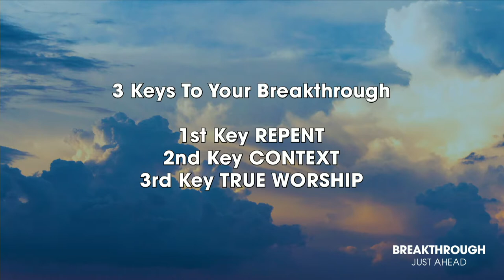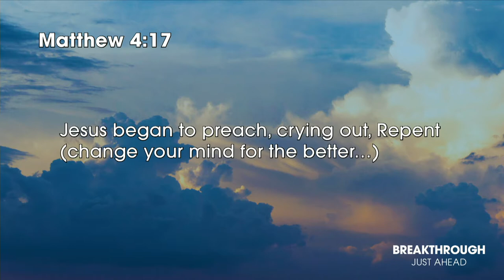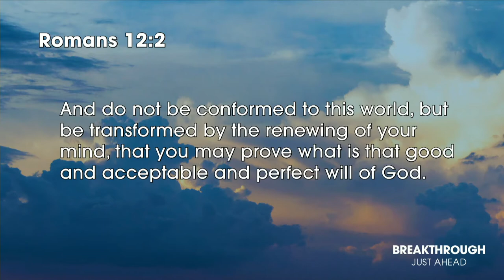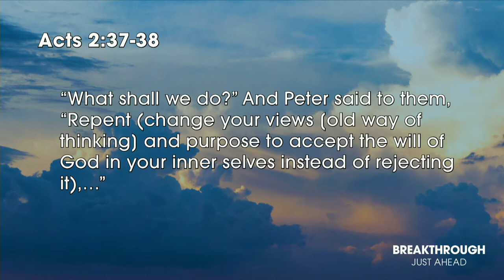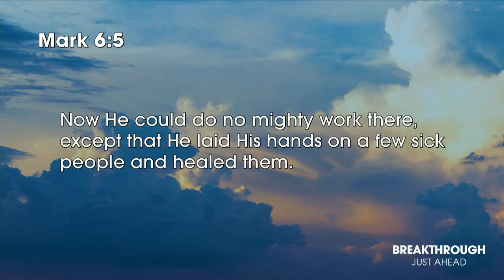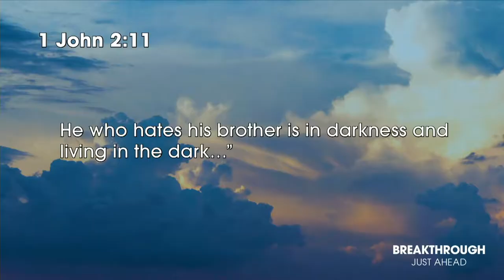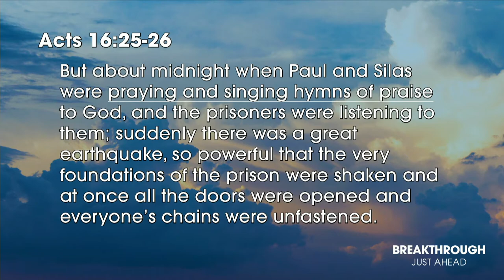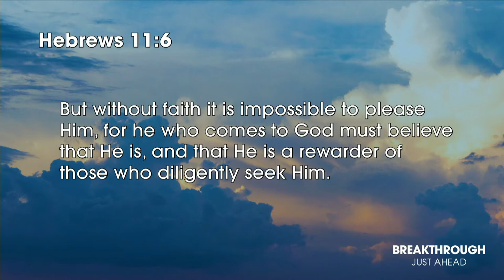Breakthrough Just Ahead - Stephen Marshall & Pam Thum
Enjoy Pastor Stephen and Pam Marshall as they teach on setting your mind on God to lead you toward your breakthrough!

Breakthrough Word Keys For 2018

#1 Let This Mind Be In You, And Enjoy Kingdom Breakthrough

I am transformed by the renewing of my mind, proving what is that good, acceptable, and perfect will of God. (According to Romans 12:2)
I have, and possess, the mind of Christ. (According to 1 Corinthians 2:16)
I set my mind on things above, not on things on the earth. (According to Colossians 3:2)
I let this mind, which is in Christ Jesus, abide in me. (According to Philippians 2:5)

#2 The King’s Context Come, The King’s Will Be Done

I seek first the Kingdom of God and His righteousness, and all these things are added to me. (According to Matthew 6:33)
Father God, You have rescued me and drawn me to Yourself from the dominion of darkness, and have transferred me to the kingdom of Your beloved Son—King Jesus! (According to Colossians 1:13)
I am in Christ and in His anointing. Therefore, I am a new creation; old things have passed away; and all things have become new. (According to 2 Corinthians 5:17)
I choose everyday to walk in the light and to have fellowship with God’s children. (According to 1 John 1:7)
I imitate God as His child by being kind, tender hearted and forgiving. Yes, I choose to walk in love! (According to Ephesians 4:32 – 5:1,2)

#3 Worship Rewards Push Open Big Doors

God has never called me to seek Him for nothing, but He has called me to a just reward. (According to Isaiah 45:19)
I choose to be a true worshipper of Father God, worshipping Him in spirit and in truth… with my heart and mind… believing and receiving. (According to John 4:23)
Without faith it’s impossible to please God. Therefore, I believe that He is, AND that He rewards me when I seek Him—when I worship Him. (According to Hebrews 11:6)

Pastor Kevin Berry
Mount Hope Church in Lansing, MI